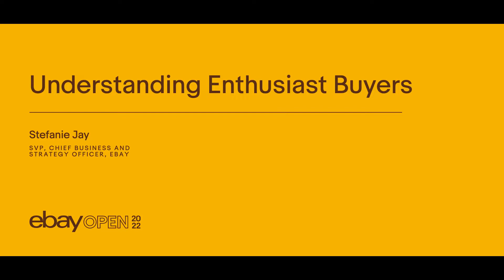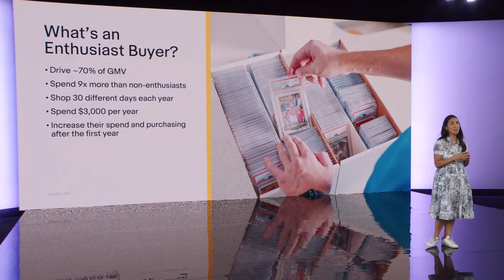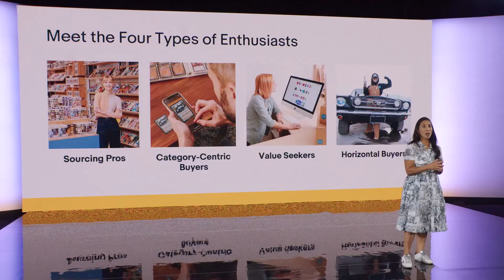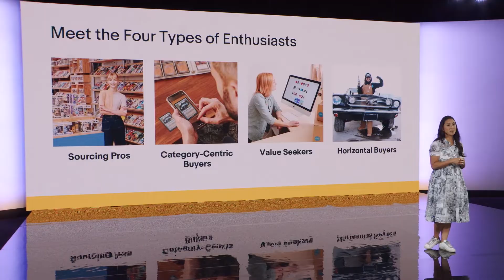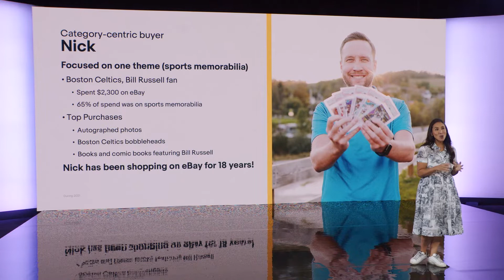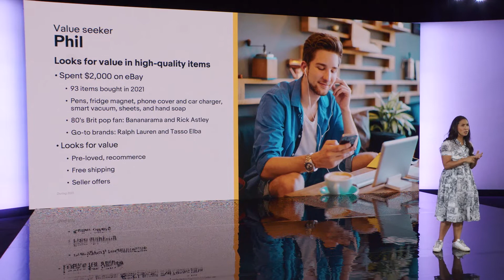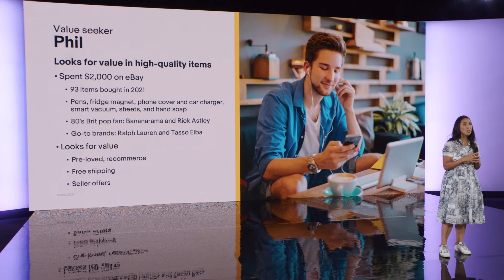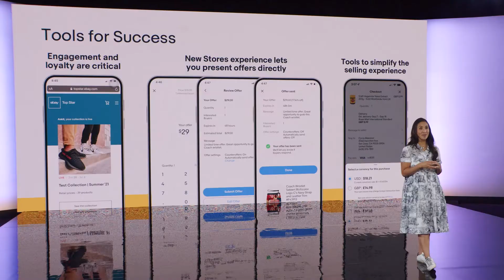Keynote: Understanding Enthusiast Buyers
Enthusiast buyers are the most valuable group of buyers on eBay – shopping more, spending more, and returning to the platform more than non-enthusiasts. Chief Strategy Officer Stefanie Jay will share insight into our Enthusiasts to help sellers like you build their audience of high-value buyers for success.

Featuring: Stef Jay, SVP, Chief Business and Strategy Officer, eBay